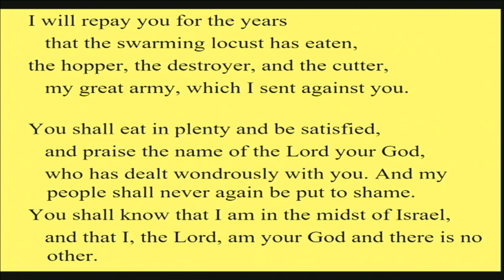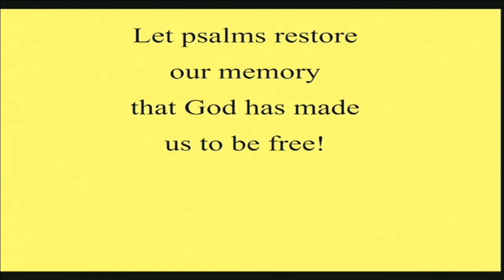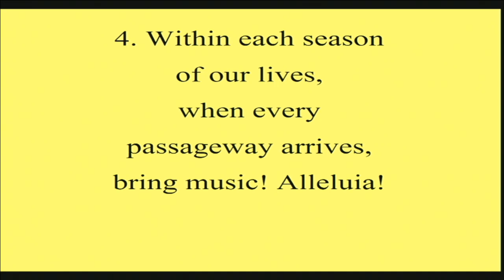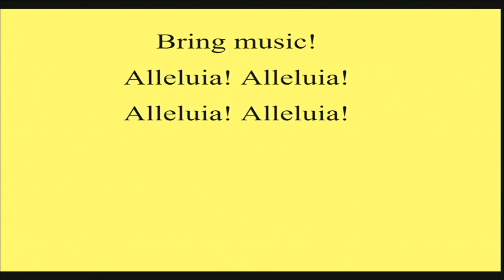"God's Spirit and Our Resiliency" Sermon October 23, 2016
Pastor Kate Payton's sermon "God's Spirit and Our Resiliency"